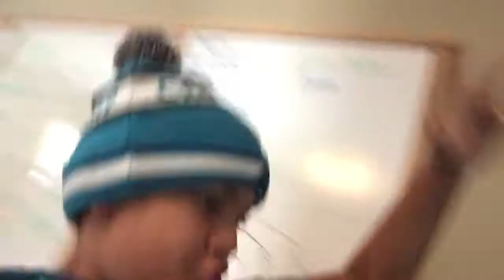Among us part 2